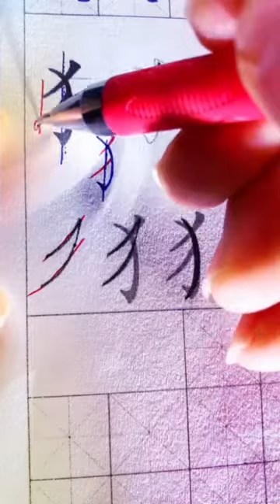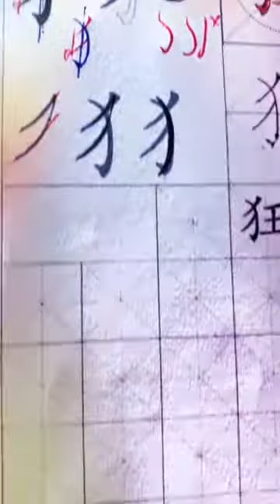74 bộ khuyển